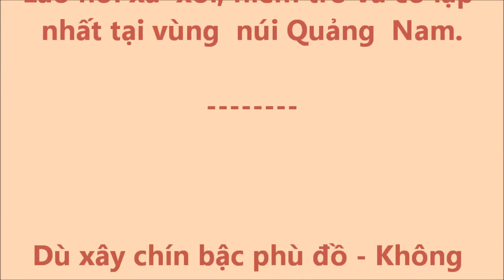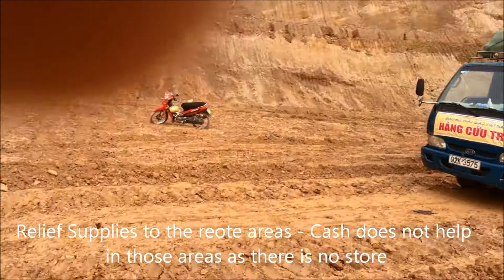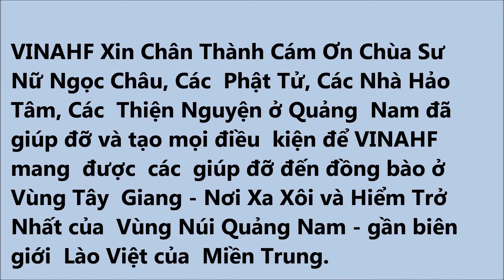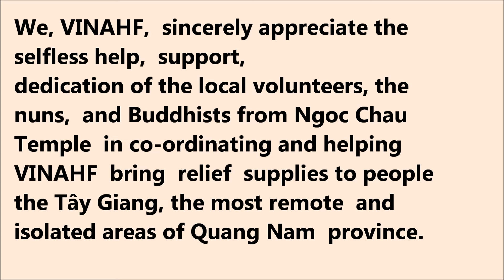VINAHF Relief Trip - December 2013 - Help On The Way To Tay Giang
A video clip on the frequent landslide blocking the only route to the most remote and isolated village - Tay Giang - of Quang Nam.   VINAHF team tried and successfully brought  the relief supplies to this  isolated area.  In the same way, the relief supplies have been delivered to other remote areas  of Tay Nguyen (Highland), the provinces of  Quang Nam, Quang Tri, Quang Binh, Ha Tinh, Nghe An..

Video về một đoạn đường VINAHF phối hợp cùng các Phật Tử và các Ni Sư của Chùa Sư Nữ Ngọc Châu - Hôi An - đên cứu trợ tại xã Lăng, xã Giang huyện Tây Giang, đây là vùng xa xôi hiểm trở của tỉnh Quảng Nam. Trước chuyến đi, ở đây có trận mưa lớn làm đường đi bi tắt ngẵn vì đất đá sạt lở gây tắc đường, có nhiều nơi không còn là con đường nữa. Hiện tượng sat lỡ là thông thường, và địa phương đã phải huy động các phương tiện cơ giới san ủi và móc kéo để xe vượt qua các đoạn tắc nhiều sình lầy mà xe không thể lăn bánh được. VINAHF đã đưa được nhiều hàng cứu trợ đến các vùng Tây Nguyên, Quảng Nam, Quảng Trị, Quảng Bình, Hà Tĩnh, Nghệ An , vùng Vinh nhờ rất nhiếu sự hỗ trợ của các thiện nguyện đia phương các chùa, các nhà nhà thờ , nhà dòng cùng các ni, sư, ma sơ .. đã tận tình giúp đỡ để VINAHF hoàn tất công việc như mong muốn